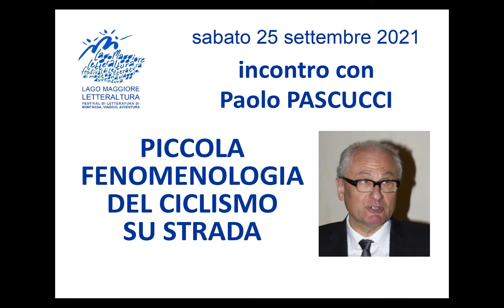Paolo Pascucci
Sabato 25 settembre alle ore 11.30 Paolo Pascucci partirà dalla sua Piccola fenomenologia del ciclismo su strada per condividere con il pubblico la passione per il ciclismo.
Prendendo spunto da una suggestione della sua professione, l’autore si interroga su alcune peculiarità del ciclismo su strada. È uno sport individuale o di squadra? Perché è così tanto amato? Perché attrae anche chi non lo conosce a fondo? Chi sono i suoi più grandi campioni e perché? Mediante la descrizione dei principali aspetti di questa attività agonistica – una sua “piccola fenomenologia” corredata da episodi più o meno celebri – emerge l’assoluta unicità di uno sport popolarissimo, ma soprattutto “di popolo”. Uno sport evocativo della vita quotidiana e sociale. Uno sport antico che le tante innovazioni non hanno ancora affrancato dalla fatica e dal pericolo. Uno sport sempre esposto ai rischi del doping contro cui combatte una lotta senza quartiere. Uno sport che ha alimentato la fantasia dei suoi narratori ed è tuttora avvolto da un’aura di leggenda. Uno sport nel quale si può eccellere su vari terreni, ma i cui più grandi campioni sono solo quelli capaci di affermarsi ovunque.

PAOLO PASCUCCI (Pesaro, 1954) è professore ordinario di Diritto del lavoro nell’Università di Urbino Carlo Bo e autore di numerosissime pubblicazioni scientifiche su tematiche giuslavoristiche, tra cui la sicurezza sul lavoro, lo sciopero, la retribuzione, la formazione professionale.
È peraltro anche un grande appassionato di ciclismo e questo è il suo primo libro su temi non giuridici: una sorta di interludio rispetto alla sua normale attività professionale.